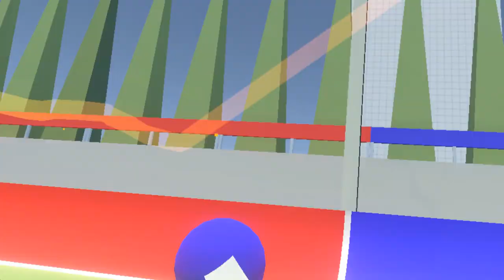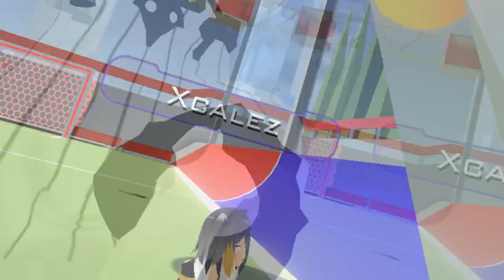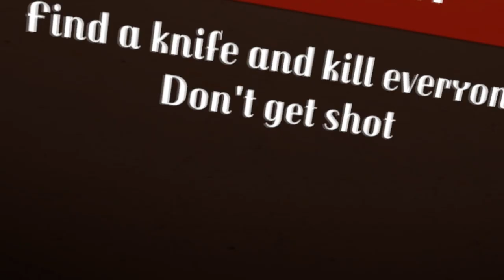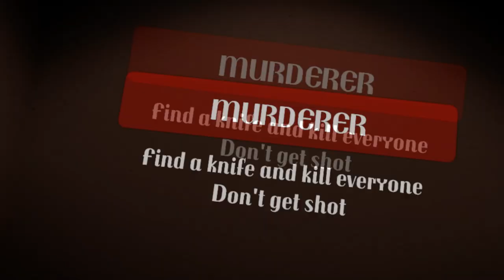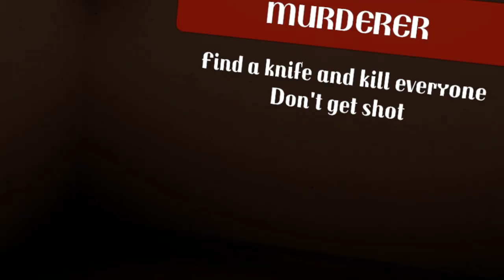[ VRChat ] MEET DONALD DUCK AND KWATNI ( Virtual Reality )